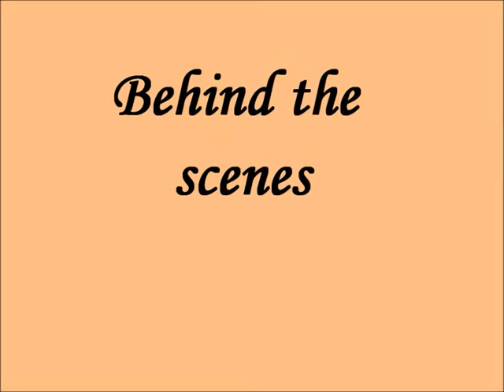Autocratic leadership style by MBA I year Nehru College of Management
Video presentation on Autocratic leadership style by MBA I year Nehru College of Management, Coimbatore